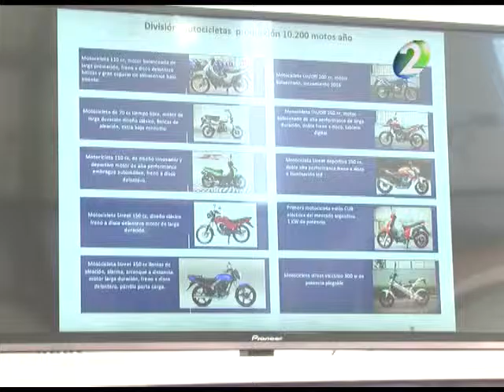El gobierno provincial financiará la compra de motos de LEDLaR SAPEM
El gobierno provincial, a través del Banco Rioja, financiará la compra de motos a cuotas que irán desde 800 pesos y que pondrá a la venta LEDLaR SAPEM, de acuerdo a lo anunciado por el ministro de Hacienda Ricardo Guerra al cabo de una gira de trabajo en Chamical.
La empresa radicada en los Llanos cuenta en la actualidad con 74 empleados,  sumó a la firma Cerro Motos, absorbiendo personal y manteniendo para síi la marca. También sumó a la firma Canadiam.